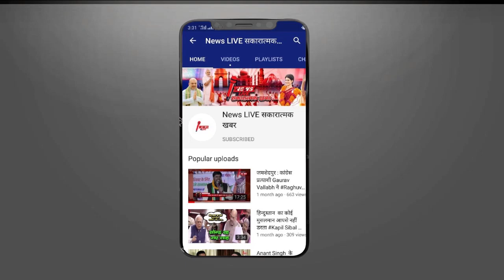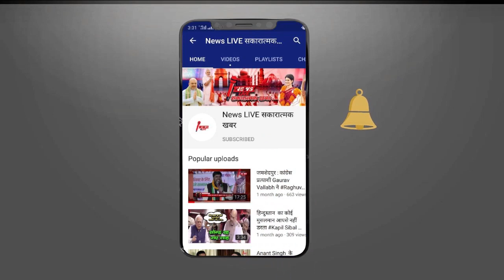जिस SEAT से Akhilesh Yadav लड़ रहे है चुनाव वहा बस परचा भरने की जरुरत - VOTER अपने आप जीता देंगे